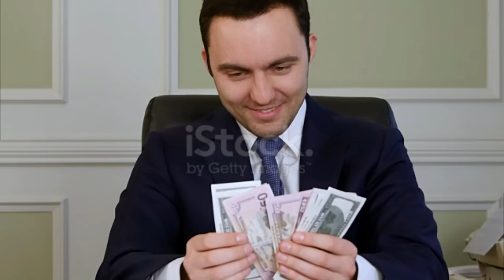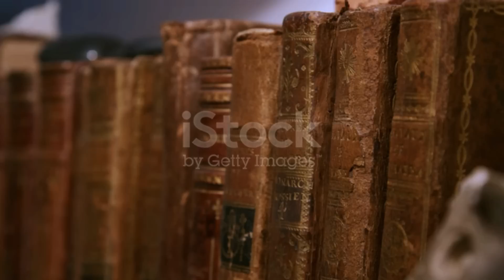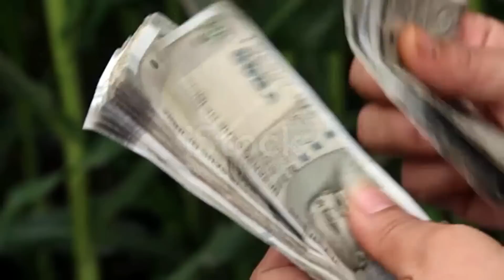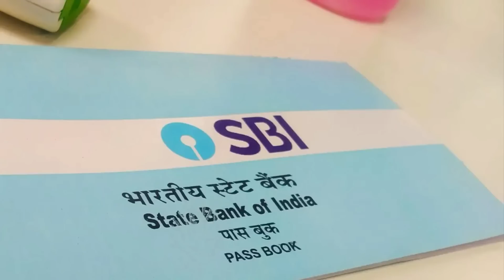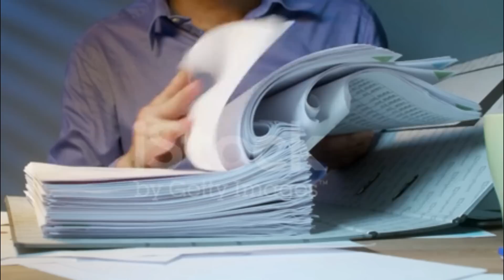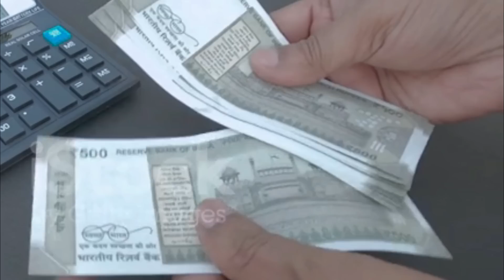94 வயது முதியவருக்காக களம் இறங்கியபிரதமர்..இத்தனைக்கும் அவர் யார் என்றுதெரியுமா??|TrendingBeautyTips